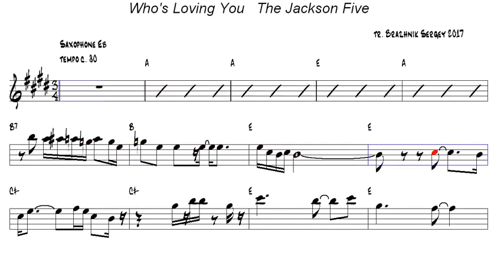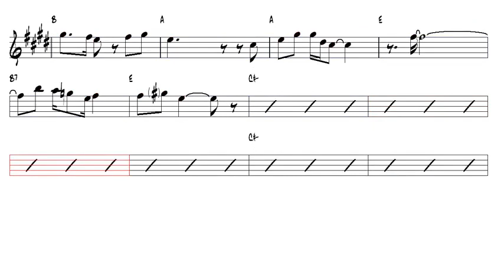Who s Loving You of The Jackson Five Alto Sax